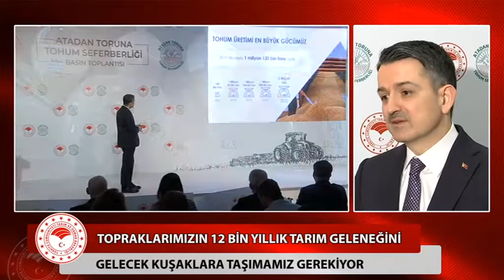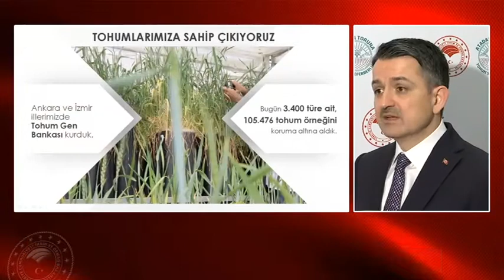"Sıra Türkiye'yi tohum üretiminde lider ülke yapmaya geldi."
Dr. Bekir Pakdemirli: "Atadan Toruna, Tohum Seferberliği ile, Cumhuriyet tarihinin en kapsamlı yerli tohum seferberliğini başlatıyoruz."